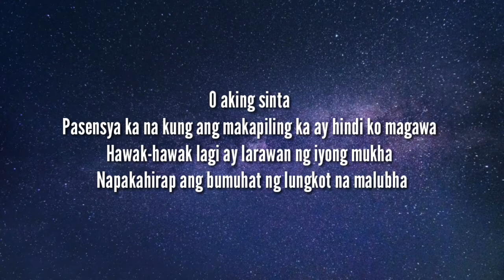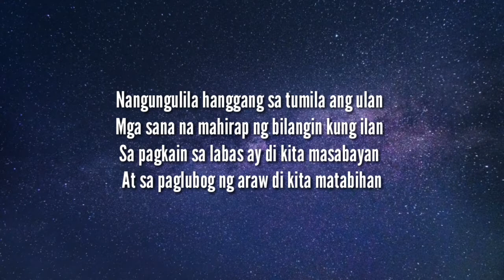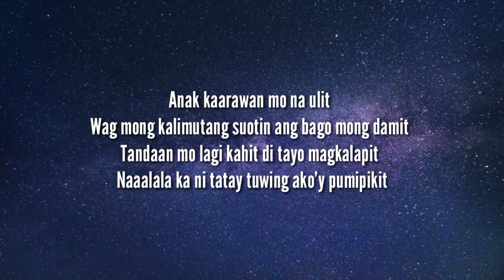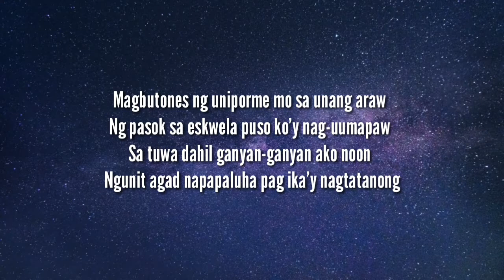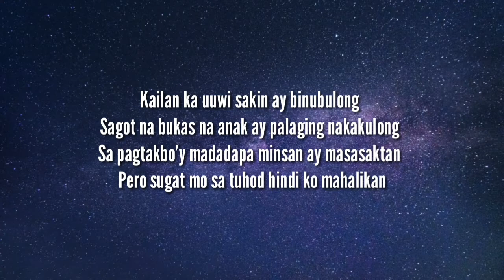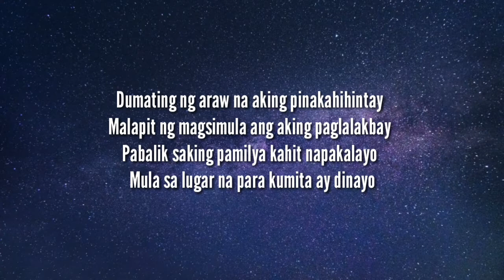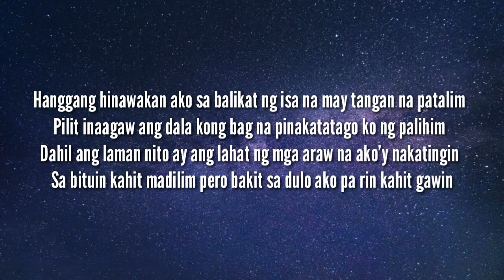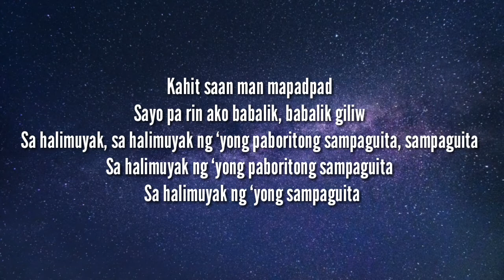Sampaguita - Juan karlos ft. Gloc-9 (Lyric Video)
🎤  Lyrics:
O aking sinta
Pasensya ka na kung ang makapiling ka ay hindi ko magawa
Hawak-hawak lagi ay larawan ng iyong mukha
Napakahirap ang bumuhat ng lungkot na malubha

Sa tuwing may okasyon ay wala ako palagi
Kay dami ng taon ng kailangan kong mabawi
Nagdaang mga pasko, bagong taon at araw
Ng mga pusong di kita makuhang madalaw

At maabutan manlang ng paborito mong bulaklak
Pag kausap ka’y hindi ko mapigilang maiyak
Sa mundong di sigurado isa lamang ang tiyak
Mag-isa ka lang ng isinilang mong ating anak

Nangungulila hanggang sa tumila ang ulan
Mga sana na mahirap ng bilangin kung ilan
Sa pagkain sa labas ay di kita masabayan
At sa paglubog ng araw di kita matabihan

Kung kahit saan man mapadpad
Sayo pa rin ako babalik giliw
Sa halimuyak ng ‘yong paboritong sampaguita
Sa halimuyak ng ‘yong

Anak kaarawan mo na ulit
Wag mong kalimutang suotin ang bago mong damit
Tandaan mo lagi kahit di tayo magkalapit
Naaalala ka ni tatay tuwing ako’y pumipikit

Patawarin mo ako anak kung hindi kita
Masamahang magpalipad ng gawa mong saranggola
O lumangoy sa batis na katulad ng iba
At mapunasan ka ng pawis kapag nagbibisikleta

Magbutones ng uniporme mo sa unang araw
Ng pasok sa eskwela puso ko’y nag-uumapaw
Sa tuwa dahil ganyan-ganyan ako noon
Ngunit agad napapaluha pag ika’y nagtatanong

Kailan ka uuwi sakin ay binubulong
Sagot na bukas na anak ay palaging nakakulong
Sa pagtakbo’y madadapa minsan ay masasaktan
Pero sugat mo sa tuhod hindi ko mahalikan

Dumating ng araw na aking pinakahihintay
Malapit ng magsimula ang aking paglalakbay
Pabalik saking pamilya kahit napakalayo
Mula sa lugar na para kumita ay dinayo

Lahat ng pasalubong ko ay nasa kahon na
Tsokolate at laruan pati sabong panlaba
Eroplano’y lumapag na ako lamang mag-isa
Ang bibyahe pauwi para masurpresa sila

Kaso nang sumakay ako ng taxi ay para bang tila iba
Ang tingin sakin ng mama na sa manibela malayo akong dinala
Nung tanungin ko teka muna pare ay bigla na lamang syang natawa
Nag-iba’ng aking kaba teka bakit may pumasok pa na dalawa

Hanggang hinawakan ako sa balikat ng isa na may tangan na patalim
Pilit inaagaw ang dala kong bag na pinakatatago ko ng palihim
Dahil ang laman nito ay ang lahat ng mga araw na ako’y nakatingin
Sa bituin kahit madilim pero bakit sa dulo ako pa rin kahit gawin

Sayo pa rin ako babalik, babalik giliw
Sa halimuyak, sa halimuyak ng ‘yong paboritong sampaguita, sampaguita
Sa halimuyak ng ‘yong sampaguita